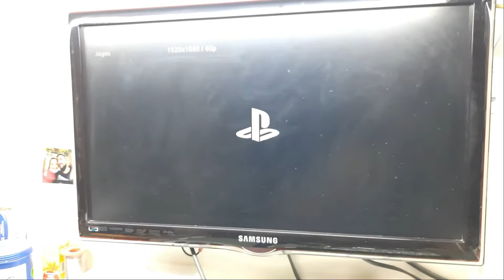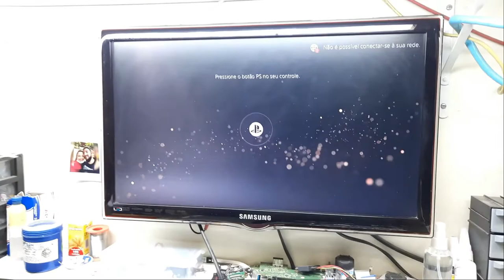PS5 NÃO LIGA MAIS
🔑Chave Pix para Doações: 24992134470 - NuBank

🔥ALGUMAS DAS FERRAMENTAS QUE USO AQUI NA MINHA BANCADA
Câmera térmica InfiRay P2 Pro
Estação De Solda Aquecimento Rápido STC 210 (Micro soldagem)
Estação Ferro De Solda T12-952 QUICKO
Luz de cura UV MECHANIC L1 Pro
Microscópio, HDMI, USB, 130X, 48MP, 4K, 1080P
Fonte de Alimentação DC Ajustável
Kit de Chave de Precisão Elétrica Xiaomi-Mijia

🔥RECOMENDAÇÕES DA PLAYLINE
►PROMOÇÃO CONTROLE XBOX SERIES S
►MELHOR PREÇO XBOX SERIES S
►CONTROLE XBOX SERIES BLACK
►PROMOÇÃO PS5 Amazon
►PROMOÇÃO Controle DualSense
►PROMOÇÃO Controle Sem Fio Xbox Series
►Controle Dualshock 4
►PlayStation®4 + God of War Ragnarök
►Xbox Series S
►Pasta Térmica TS - COLD
►Pasta Térmica Snowdog
►Pasta Térmica GD900

Fala galera!!
Bom Pessoal, hoje vou mostrar para vocês um passo a passo de como trocar a fonte de um PS5 e de quebra algumas dicas de limpeza.

Nesse vídeo mostro como abrir um PS5 e trocar a fonte do console e como você pode fazer uma limpeza parcial no seu aparelho sem risco de danifica-lo.

Espero que gostem do vídeo, um forte abraço a todos e até a próxima se Deus quiser!!

Muito Obrigado!!!